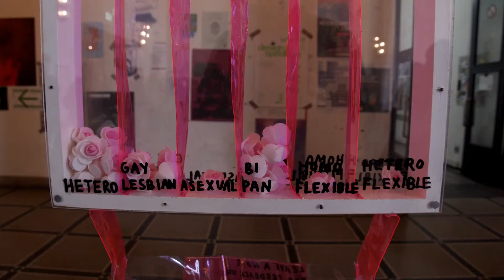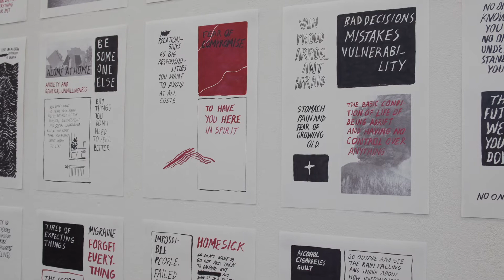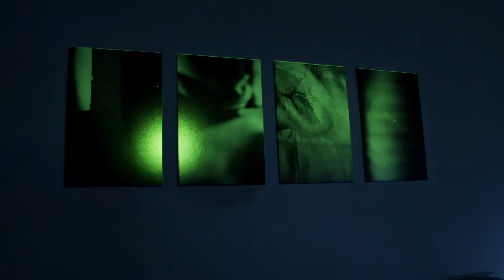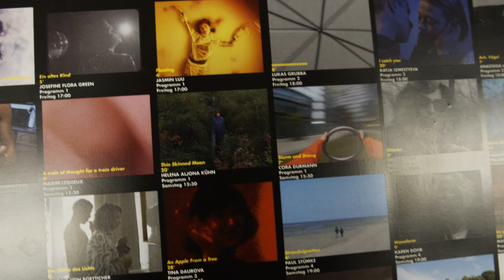HFBK Minutes: Impressionen Jahresausstellung 2022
Vom 11.-13. Februar 2022 fand die Jahresausstellung erstmals seit Pandemiebeginn wieder mit Publikum vor Ort statt.